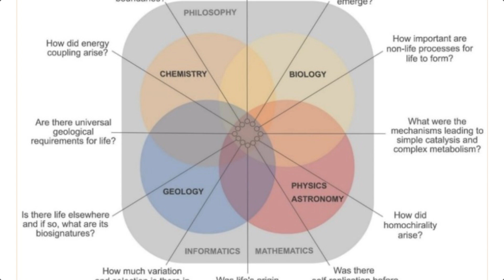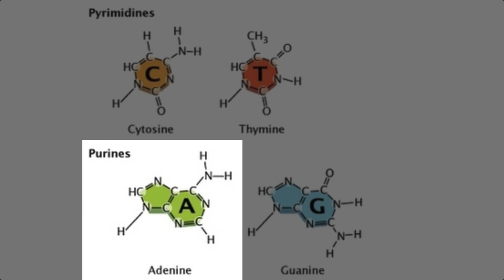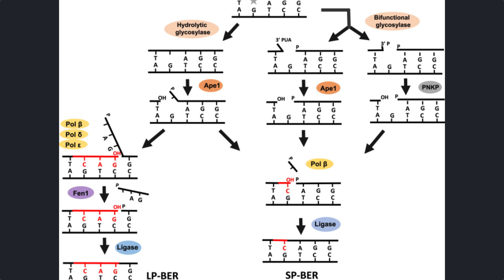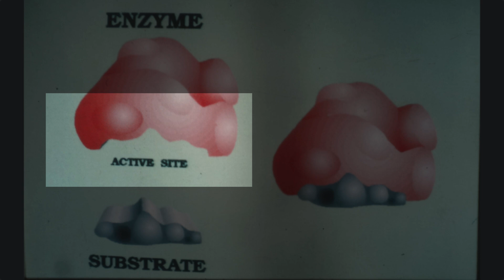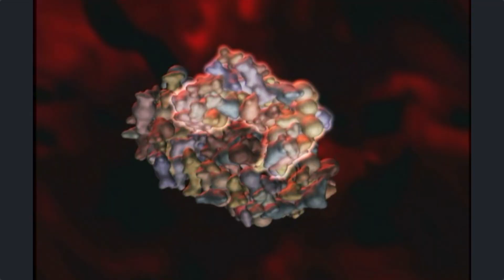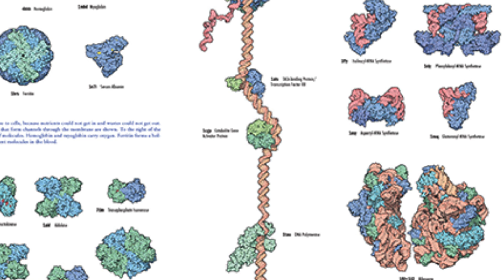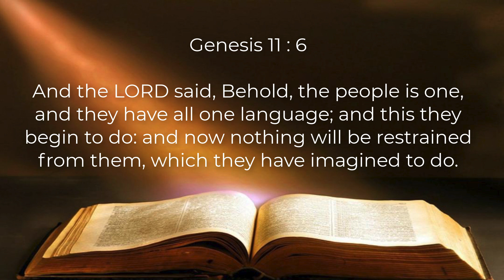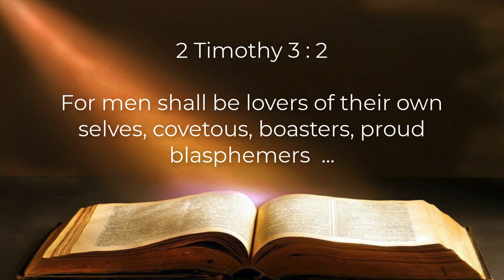104 Life in the lab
Amazing progress towards creating new forms of life